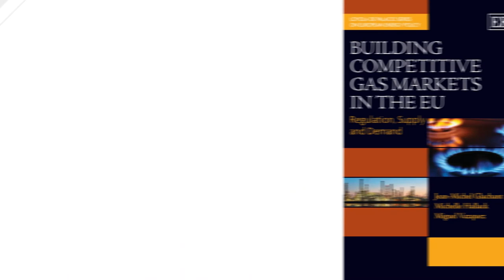Building Competitive Gas Markets in the EU | Book Release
Introducing the new book 'Building competitive gas markets in the EU', by Jean-Michel Glachant, Michelle Hallack and Miguel Vazquez.
Why was this book needed, what does it cover and who is it for?

The following link will take you to the CADMUS EUI Research Repository